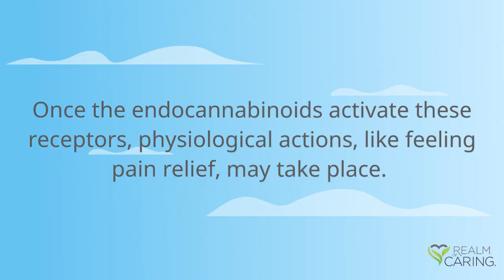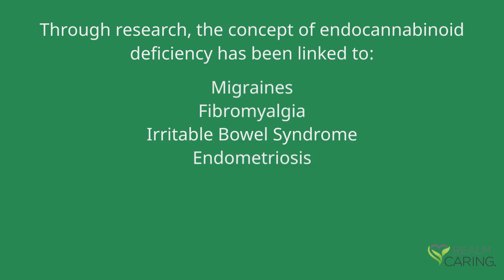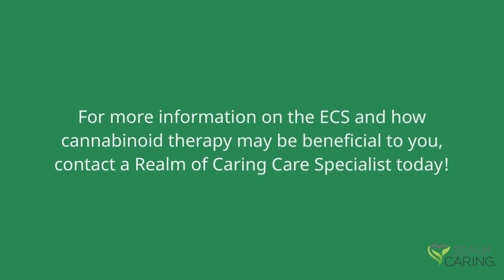Endocannabinoid Deficiency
There may be cases where an individual does not produce enough endocannabinoids for the ECS to function properly. This is known as endocannabinoid deficiency and can lead to various health concerns. Have questions? Our Care Team is ready to help.